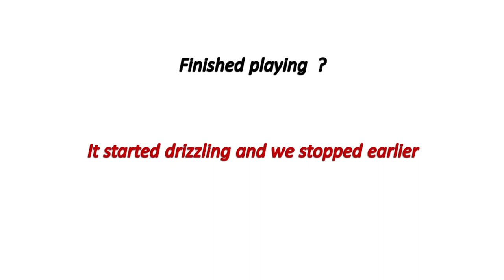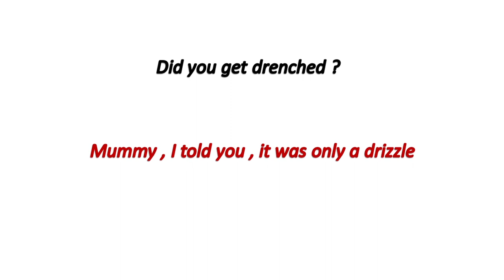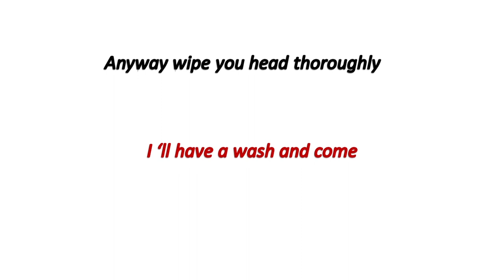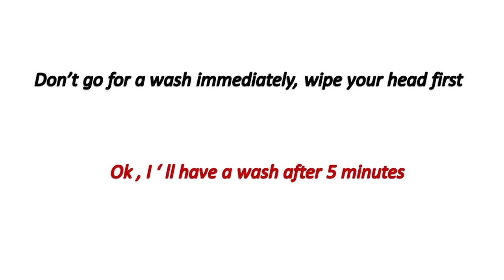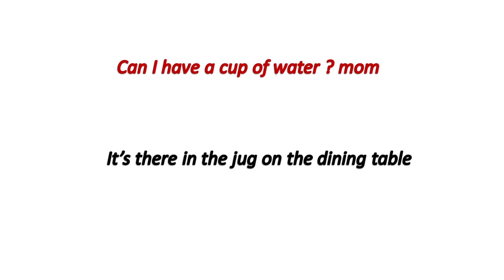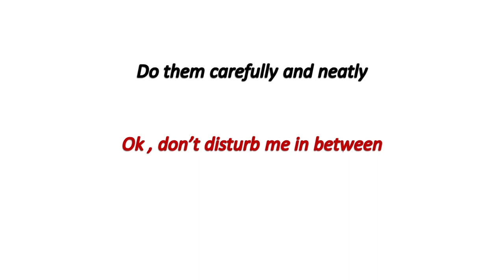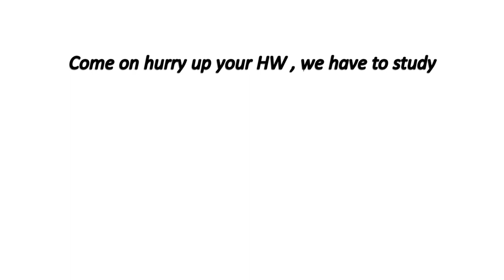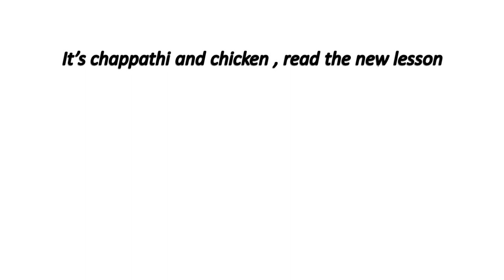Mother-Child Conversation | Daily Use Sentences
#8